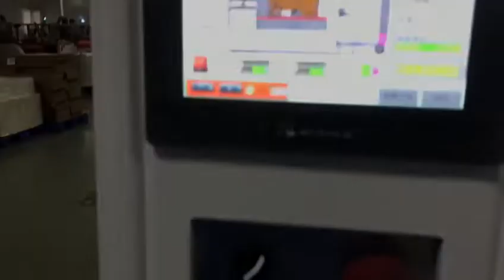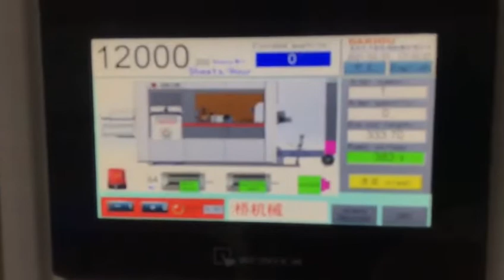roll fed diecutter for Mc Drink cup whatsapp/wechat:+86 13564269810